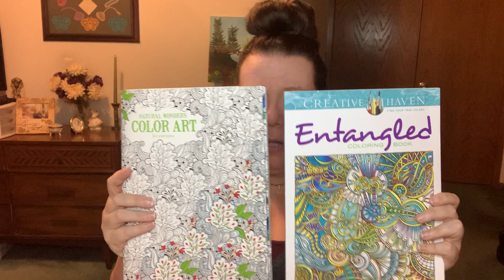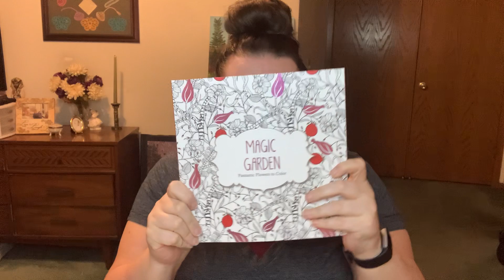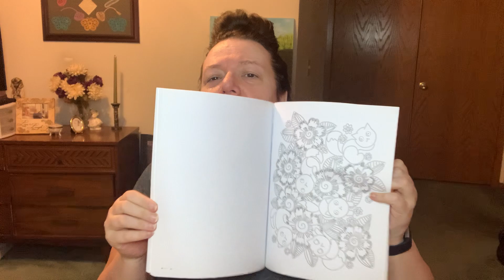What's in my Bag ? ?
What are essentials you bring in your bag ?
If you think I may have forgotten something let me know. Will add in my bag for next time.
Also, I added my cards and cash into my pill holder, fits perfectly.

Sending LOVE❤️❤️❤️
Don't forget YOU are AMAZING!!!